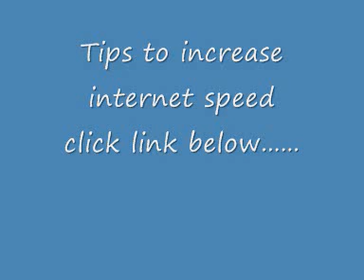Tips to increase internet speed